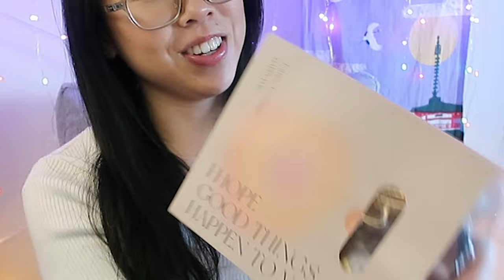I saved 44,930 yen from Japanese fashion LUCKY BAGS | men, women's fashion, accessories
COMMENT which piece you'd want the most, some of these i really don't think i'm gonna keep so.

📚 CHAPTERS »
00:00 preview
00:18 intro
00:40 maison de fleur
3:27 lattice | hair accessories, jewellery
5:09 azul by moussy | mens fashion
9:59 final calculations

🔗 RESOURCES »
amazon storefront

🧍‍♂️ subbies: 24,517
tysm to my oilers: gow & pankeki